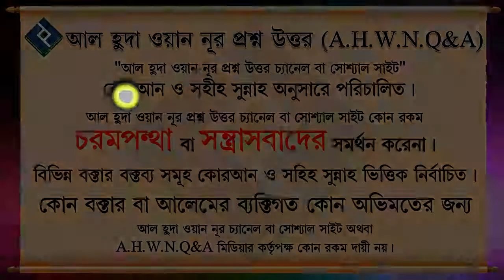সহবাস করার পর ফরজ গোসল করার আগে মারা গেলে সে কি জাহান্নামী ᴴᴰ┇শায়খ আখতারুল আমান মাদানী